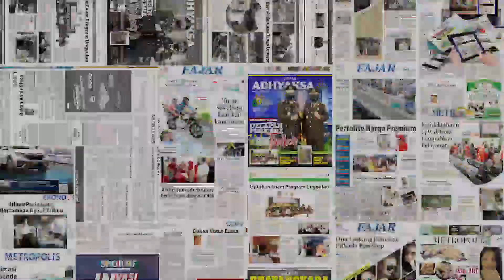Dua Pekerja Masjid Raya Syuhada Mamuju Ditemukan di Balik Reruntuhan Besi dan Beton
Dua orang pekerja lepas pembongkaran Masjid Raya Syuhada Mamuju meninggal dunia. Ditemukan tak bernyawa di balik tumpukan reruntuhan besi dan beton beberapa jam setelah bangunan mendadak roboh. Jenazah keduanya dibawa ke Jeneponto pagi tadi, Kamis 23 Desember.

Hendrik 22 tahun ditemukan sekira pukul 22.30 Wita, sementara Daeng Tobo (50) sekira pukul 02.00 Wita dinihari. Keduanya ditemukan tewas setelah tertimpa reruntuhan pada pukul 14.00 siang, pada Rabu 22 Desember.